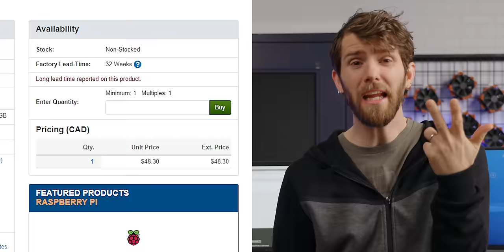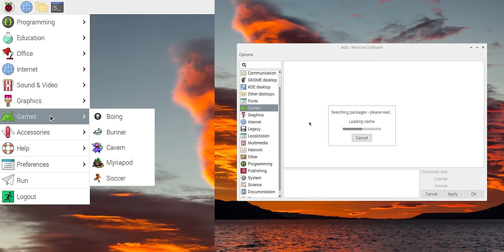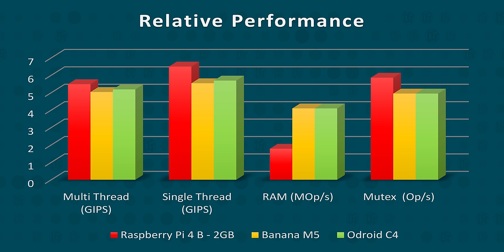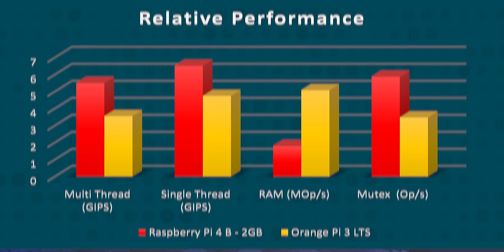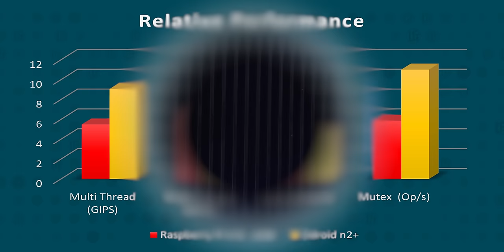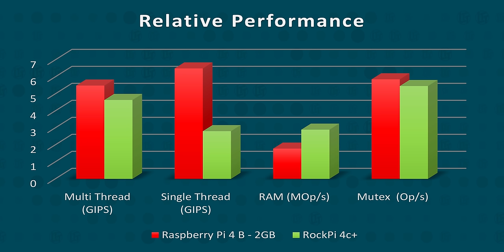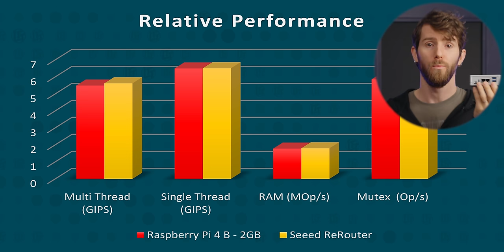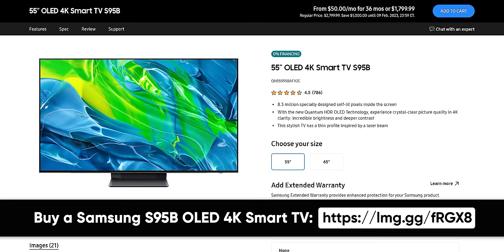I Can Save You Money! – Raspberry Pi Alternatives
You might not be able to get Raspberry Pi, but there are plenty of other flavors! We try to find the best alternative single board computer.

Check out the products we featured in this video in order of appearance:
Raspberry Pi 4 Model B
Banana PI M5
Odroid C4
Libre "Le Potato"
Libre "Renegade"
Orange Pi 3 LTS
Odroid N2+
Orange Pi 5
Rock Pi 4C+
Nano Pi M4B
Seeed Mini Router
Seeed Studio LinkStar-H68K-0232 Router

CHAPTERS
0:00 Intro
1:43 Raspberry Pi 4 overview
2:54 Banana Pi M5
3:27 Odriod C4
4:30 Libre Le Potato
5:40 Libre Renegade
6:14 Orange Pi 3 LTS
7:20 Odroid N2+
8:15 Orange Pi 5
9:46 Rock Pi 4C+
10:40 NanoPi M4B
11:34 Seeed Rerouter
12:40 LinkStar H68K
12:39 Our Top Picks
14:50 Outro